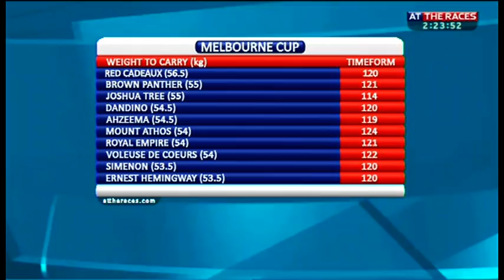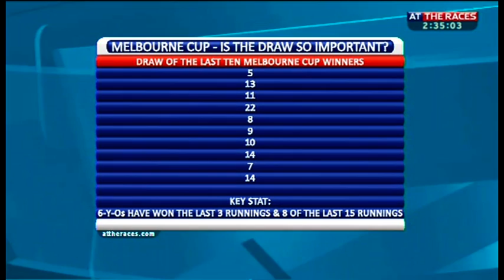Melbourne Cup 2013 preview (part 1)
The final flat hurrah with European interests comes in the Melbourne Cup and our expert panel run their thoughts over the main trials and the Cup itself.

, , and  run through the two day meet here.